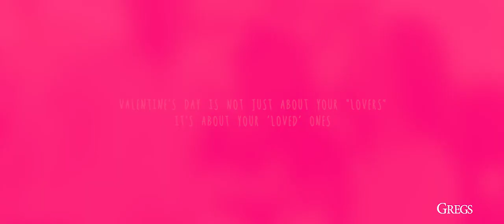Valentine's Day Special "Torn Between 2 Lovers" by GREGS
Special Thanks to, Ms. Lizy for starring in this video as the lover, & Madam. Vasantha Kumari as the mother.

All other cast and talents are from the Gregs Video Team/Crew.

BY: GREGS VIDEO SDN. BHD.

"Your Story, Our Cameras. Your Vision-our Mission"